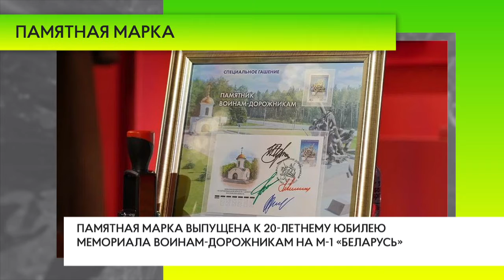Памятная марка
Подвиг воинам-дорожникам теперь запечатлён и на юбилейной почтовой марке. Инициатором ее выпуска стала госкомпания «Автодор». Торжественная церемония гашения марки состоялась в Государственном историческом музее.